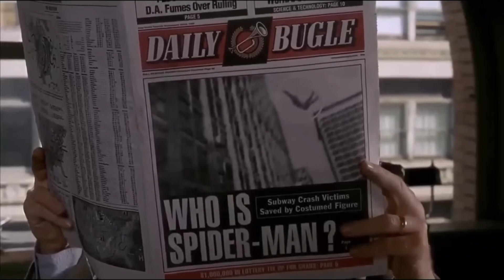Stan Lee Felt Jealous For Not Getting This Role of J. Jonah Jameson